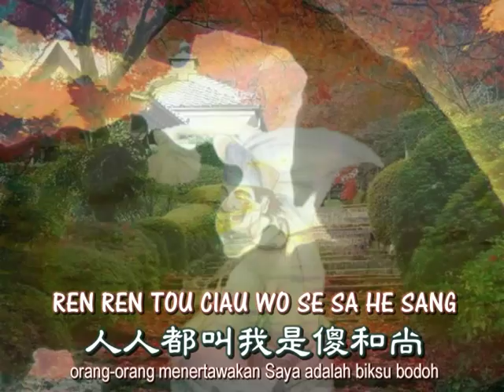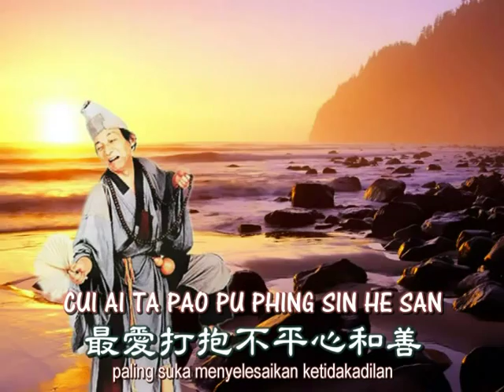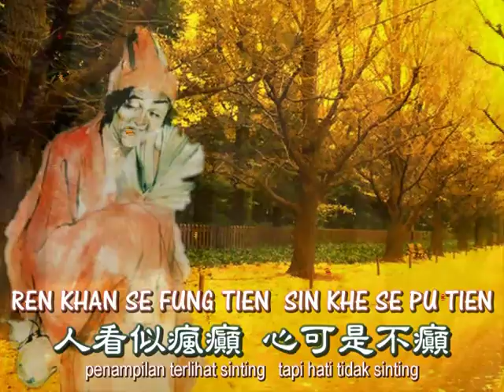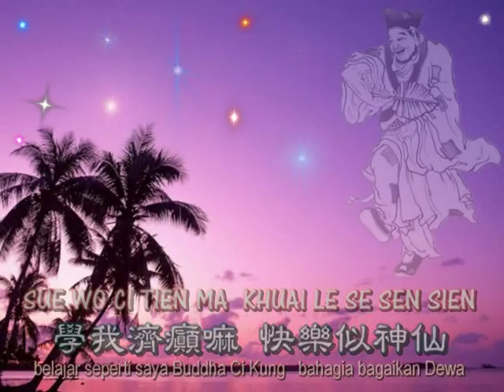chi kung huo fo